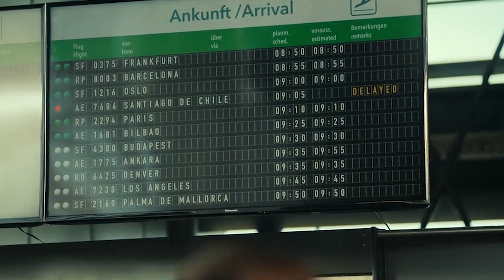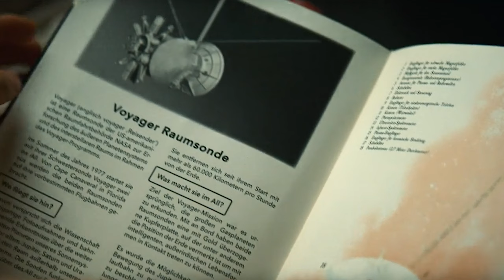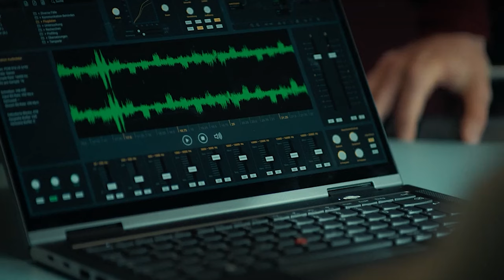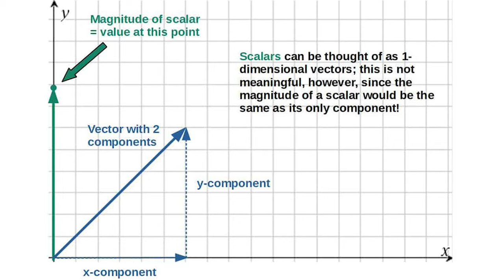The Signal Recap & Ending Explained | Hidden Details & More | German Sci-Fi Series | Netflix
The recap, ending explanation & hidden details discussion video of the latest Netflix release, the German Sci-fi series The Signal (2024). In this video, we have discussed whether the series deserves all the accolades or not. Please let us know what you think about the video in the comments section.